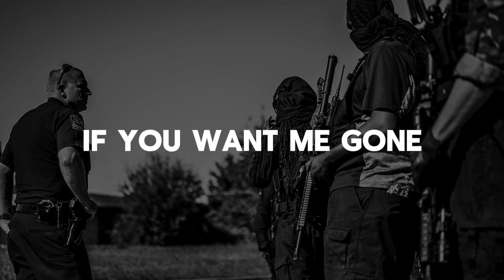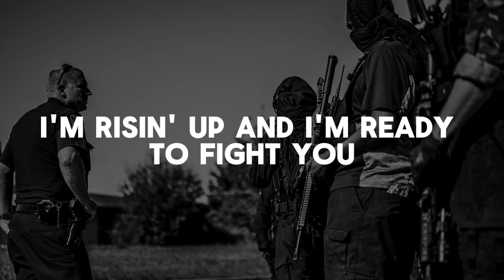You Are You Are My Enemy Slowed Reverb || Tommee Profitt, Sam Tinnesz & Beacon Light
In This Video: You Are You Are My Enemy Slowed Reverb || Tommee Profitt, Sam Tinnesz & Beacon Light || You are My Enemy - Tommee Profitt, Sam Tinnesz & Beacon Light ||
"You Are My Enemy" by Tommee Profitt, Sam Tinnesz, and Beacon Light is a gripping anthem encapsulating the tension of conflicting forces. With powerful lyrics and intense melodies, it explores the complexities of opposition and confrontation. The lyrics video brings the song to life, enhancing its emotional impact with captivating visuals.

🎤 YOU ARE MY ENEMY  Lyrics

[Verse 1: Beacon Light]
Beautiful mask
Pure evil behind the charade
I hear the mourning, I hear the cries

[Refrain: Sam Tinnesz]
My enemy, you are my enemy

[Verse 2: Beacon Light]
You want me dead, you want me gone
Covered in evil you turned on us all
Hungry for power, hungry for pain
I'm not alone, no, I won't fear
The Hangman's at the gallows
I'm not afraid of the death in his stare
I'll never be like you, I'll never be like you
I'm rising up and I'm ready to fight you

[Refrain: Sam Tinnesz]
I see who you are, you are my enemy (My enemy)

Woah (This ends now), woah, woah